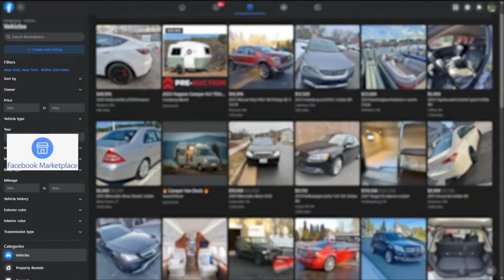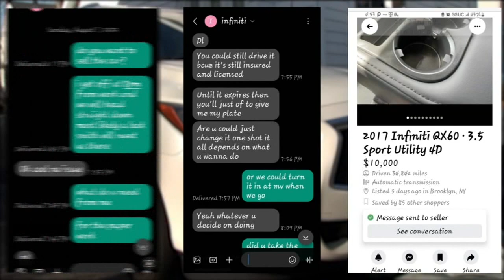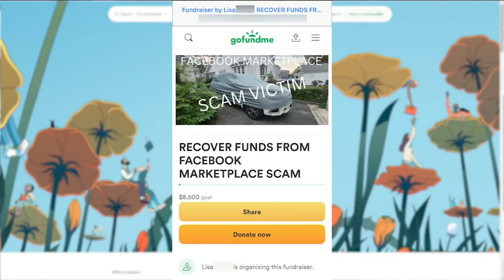Tips to stay safe when buying, selling through Facebook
7 On Your Side has tips to help you stay safe when buying and selling through Facebook Marketplace. Nina Pineda has the story.